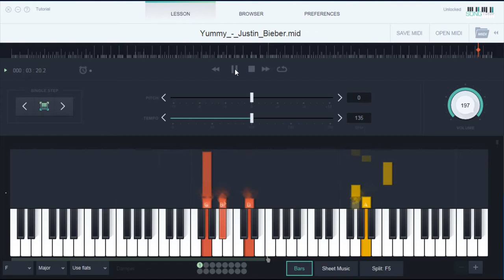Yummy by Jusitn Bieber - Piano Tutorial Songtutor (PDF+MIDI)